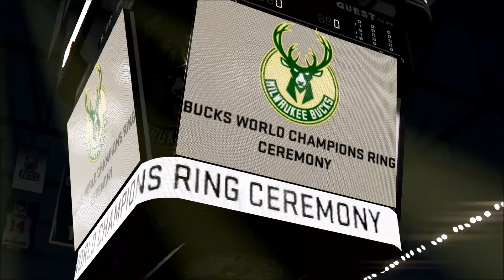NBA 2K16: MyLEAGUE - Rebuilding the Milwaukee Bucks! MIL [PS4]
Here is another rebuilding video for NBA 2K16. I decided to rebuild the Milwaukee Bucks.

If anyone reads this, type in FearTheDeer in the comments.

MyCAREER - A SPIKE LEE JOINT: Our most intense first-person narrative to date, written and directed by Spike Lee. For the first time, manage your off days and earn bonus content through connections, endorsements and a live practice environment.
2K Pro-Am: A groundbreaking new mode featuring fully customizable teams and 5v5 tournaments livestreamed on NBA 2KTV. Join forces with friends to create the perfect squad all the way down to custom logos, uniforms & arenas, or walk on and join any open game.
ENHANCED GAMEPLAY: A new motion engine generates smarter, hyper-realistic movement plus new ball & rim physics and player collisions, leading to a more intense and authentic on-court experience.
PLAY NOW ONLINE: This year, online head-to-head games matter. For the first time, your online head-to-head record will determine whether or not you advance to higher levels. As you level up, you'll unlock some of the greatest teams from NBA history to use in your games.
FEATURED DJs: DJ Khaled, DJ Mustard and DJ Premier produce our biggest soundtrack to date, featuring 50 dynamic tracks across 5 playlists and exclusive cuts from each DJ.
PLAY WITH MODERN LEGENDS: Step onto the court with 12 new legendary teams, including some of the most epic squads from the past 15 years.
MyPARK: Break ankles, drop dimes and create a street legacy at one of three newly enhanced parks. Show off your game to the world in new live-streamed competitive events.
MyTEAM: Collect past and present NBA players and customize your perfect team to go head-to-head in one of five unique game modes. Enjoy an all-new 3-on-3 online street mode called The Gauntlet, take your team online in Road to the Playoffs, face off against exclusive lineups in Challenges, or dominate current and historic NBA teams in Domination. Cards and game modes update dynamically throughout the season, ensuring a new experience every time you play.
MyLEAGUE: Custom build the league you want. For the first time, MyLEAGUE Online allows you to create an online league with friends and gamers from around the world. Play a single season, or up to an 80-year franchise. Virtually every detail of your league is in your hands.
MyGM: A completely re-imagined franchise experience, the immersion and depth of MyGM has been elevated to new heights. New features for NBA 2K16 include team relocation, Advanced Team Building, Summer Leagues, 3-team trades, and much more.
NBA 2KTV: 2K's groundbreaking weekly TV show INSIDE a videogame returns for a second season. Featuring special appearances from NBA stars, coaches and celebrities, game tips with NBA 2K16 producers, user generated content & livestreamed competitions, and exclusive locker code giveaways.